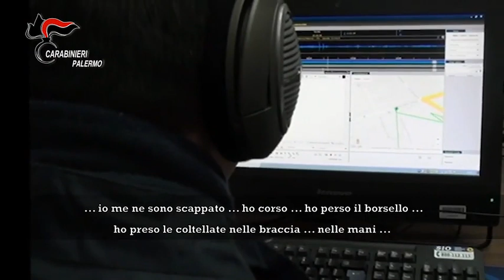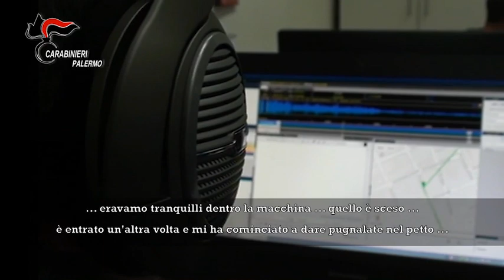Mafia, vittime denunciano racket: 20 fermi a Palermo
Oltre 20 le estorsioni accertate nel corso dell'indagine

Oltre 20 le estorsioni accertate nel corso dell'indagine coordinata dalla Direzione Distrettuale Antimafia guidata dal Procuratore Francesco Lo Voi, 13 delle quali scoperte grazie alle denunce spontanee delle vittime. In 5 casi, invece, i commercianti hanno ammesso di pagare dopo essere stati convocati dagli inquirenti. Un risultato straordinario in un quartiere in cui la paura consente a Cosa nostra di controllare capillarmente le attività commerciali. L'indagine che ha portato ai fermi è la prosecuzione di inchieste passate sul mandamento mafioso di Porta Nuova e, in particolare, sulla famiglia mafiosa di Borgo Vecchio. ( Ansa - CorriereTv ). Guarda il video su Corriere